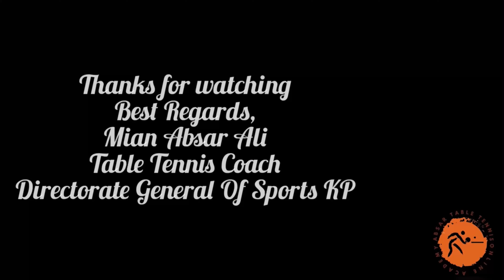What's A School Football Player Away Game Routine Like? A Day With Absar Vlogs || Promo Released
Incredible Football Vlog | A Day with Absar Vlog | Promo Released.